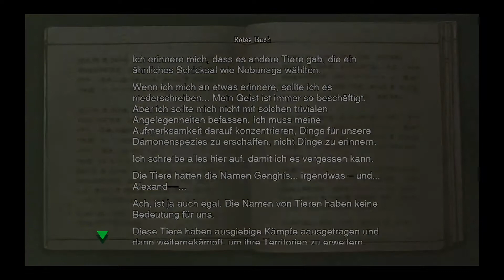DORTMUND 84 Onimusha: Warlords Teil 32 Story auf Normal Teil 5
Onimusha: Warlords